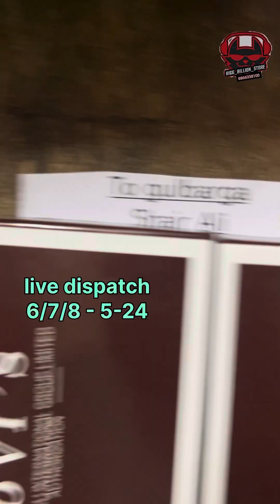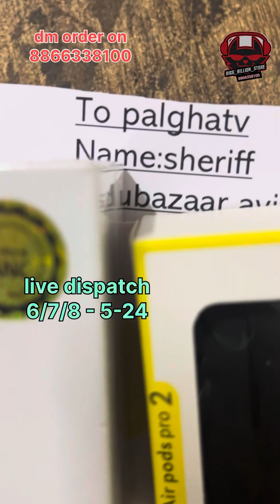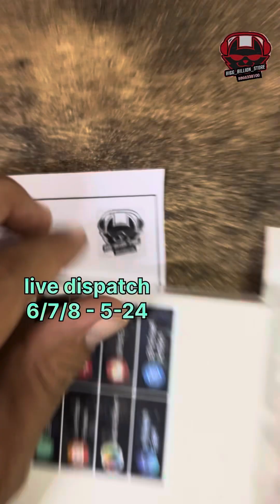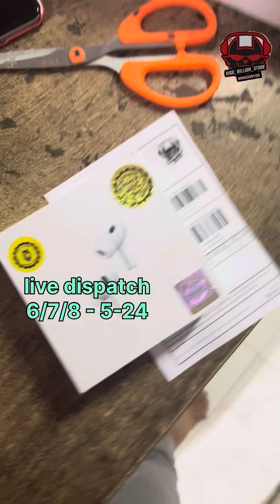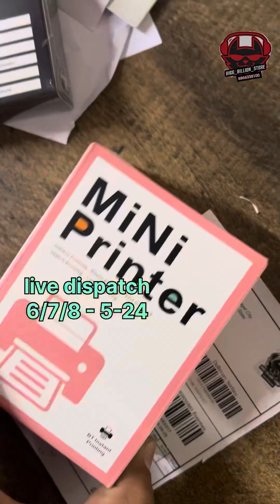6/7/8-5-24 live dispatch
order on

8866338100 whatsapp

dw89 ultra 4g smart watch
big billion störe
dw89
sim watch

big billion store
s9 ultra 4g smart watch
4g sim watch
dual camera watch
s9 ultra 4g
s9 ultra sim card
smartwatch s9 ultra
s12 ultra smartwatch
s12
s12 ultra smart watch
big billion store
s12 smart watch
s12 ultra
s12 ultra smartwatch 4g
s12 ultra watch
amazfit gts 2
android smartwatch
4g smart watch
android apple watch
boat wave genesis pro
how to install wear os on any smartwatch
s12 ultra 4g smartwatch
s12 ultra smart watch price
s9 ultra 4g
s9 ultra 4g smart watches

ws s9 max smartwatch review
ws watch 9
best smartwatch in pakistan
dynamic island smartwatch
hello watch
iniector hack v4.9 download link 91 club
s9 max smartwatch connect to phone
smart watch
smartwatch
ultra